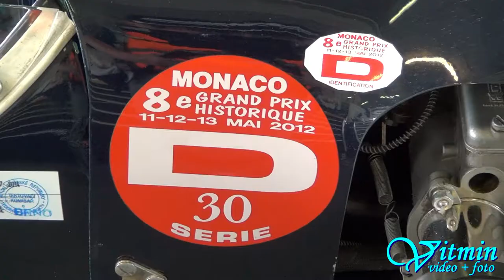HGPCA Race for Pre 1966 Grand Prix Cars - Brno 2014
Sestřih ze dvou závodů HGPCA Race for Pre 1966 Grand Prix Cars z Masarykova okruhu v Brně při BRNO GP REVIVAL 2014. Oba závody měly stejně obsazenou bednu, a to: 1.místo si vyjel Peter Horsman s vozem Lotus 18/21 P1, druhé Miles Griffiths s vozem Cooper T51, třetí Sidney Hoole další Cooper T66 a brambora zůstala na Lotus 24 Petera Studera.